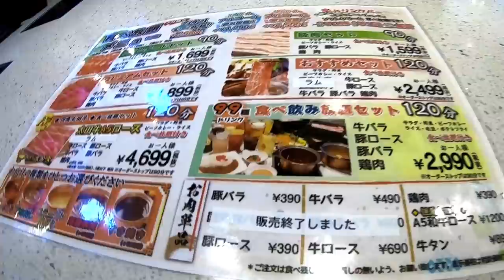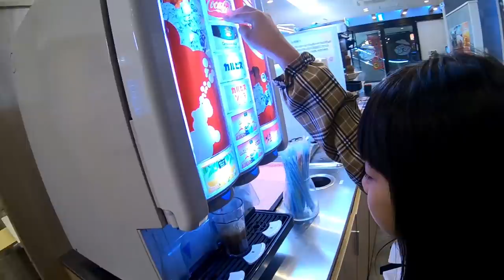ある日の晩御飯に密着！回転寿司みたいなしゃぶしゃぶの店で１人鍋～♪ 【大食い】【しほりみチャンネル】